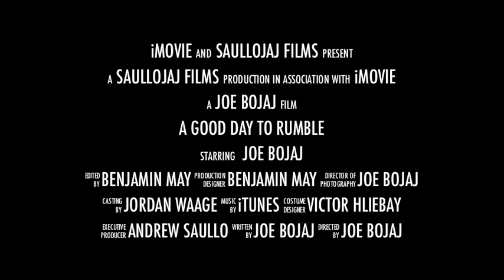A Good Day to Rumble Trailer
Edited by Ben May